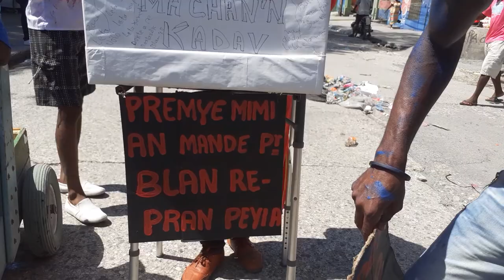Manifestasyon nan komisarya Kafou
gwoup jèn yo kap rele aba leta nan kafou